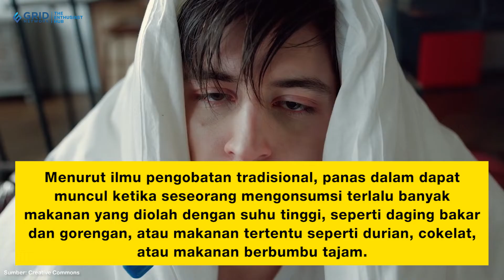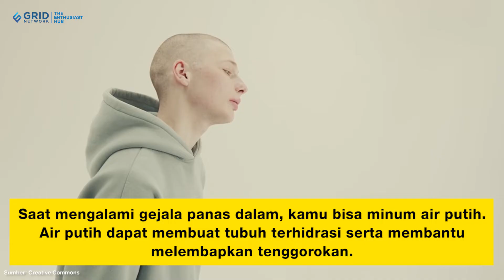🤒Apa Penyebab Panas dalam dan Cara Mengobatinya?🤧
Panas dalam seringkali dihubungkan dengan tenggorokan yang enggak nyaman. Menurut suatu penelitian, gejala panas dalam yang muncul juga diketahui berkaitan dengan peradangan di dalam tubuh. Jika dibiarkan berlarut-larut, panas dalam dapat membuat rasa tidak nyaman pada tubuh hingga menggangu aktivitas. Lalu, bagaimana cara mengobati panas dalam?

GRIDSKIDS ARE ALL ABOUT FUN!

Produser: Lucia Triundari
Editor: Sigit Purnomo, Karto Mandiro
Assisten Editor: Glent Bonefasio
Script Writer: Angela Ribka S.
Creative Art : Dyta Salsabila, Akmal Nadhif Predika